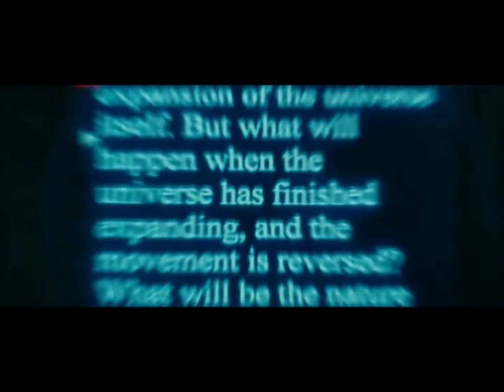Scenes from Jaco Van Dormael's Mr. Nobody (2009)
Selected scenes from the mind blowing film: Mr. Nobody.